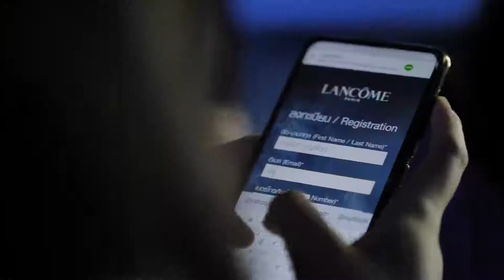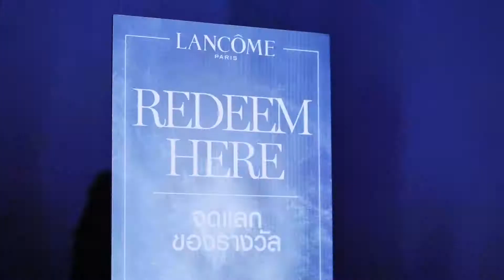Lancome New GNF Launch @ Parc Paragon 2019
Construction Design and Production by Pym

Activation Design / Operation / Interactive Design by Ohyes